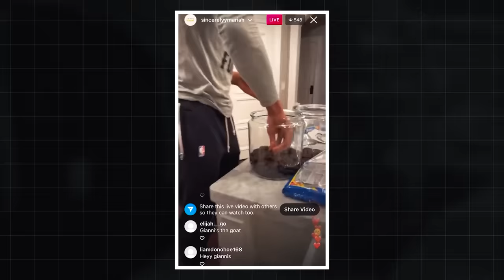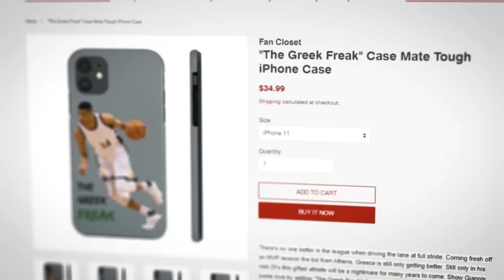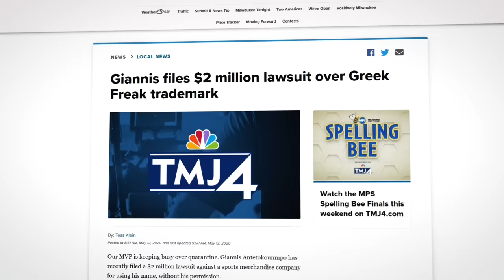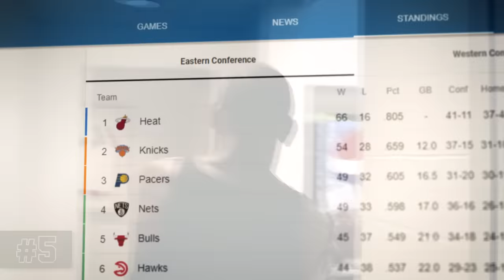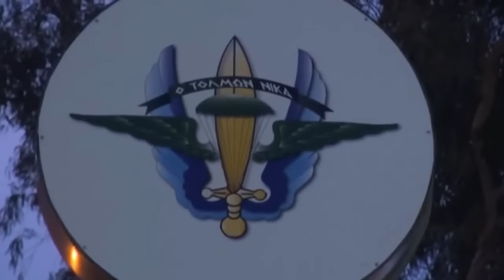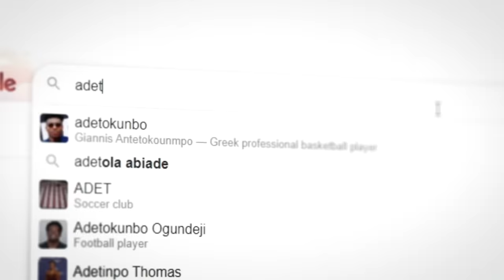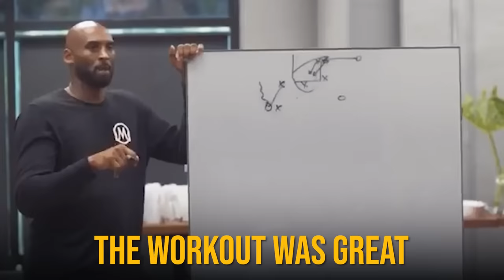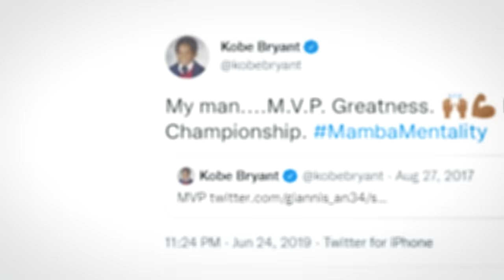10 Things You Didn't Know About Giannis Antetokounmpo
Addictions, million dollar scandals, being forced out of the NBA..
Here's 10 things you didn't know about Giannis Antetokounmpo

Previously REBOUND